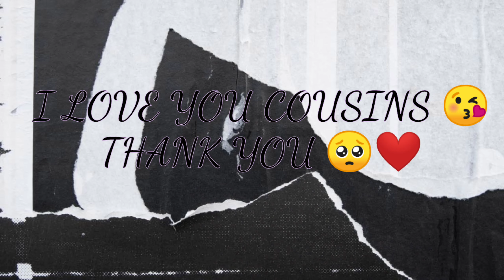STICK WITH U COVER//JEM REGALADO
Presenting, Our Anthem 😅

 I love you cousins and i love you self.  Thank you for sticking by my side 🥺❤️💋

FAQ,
 CAMERA: Xiaomi Redmi Note 9s
 EDITOR:KineMaster